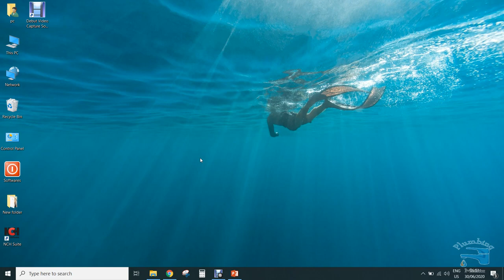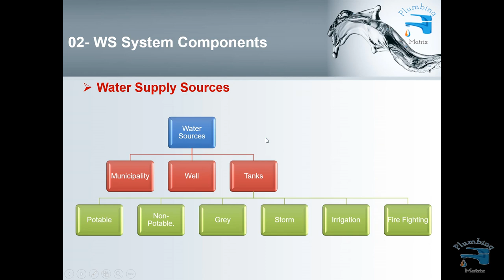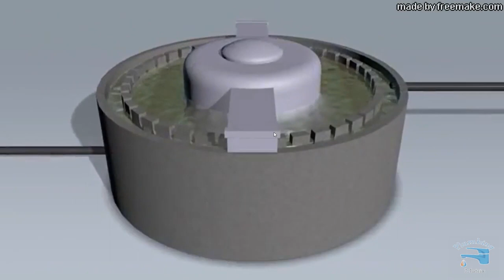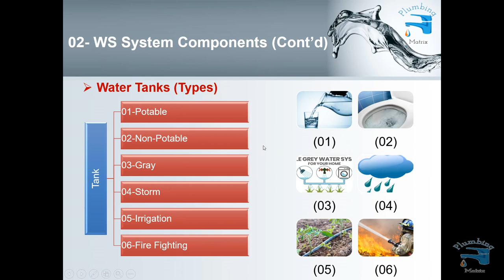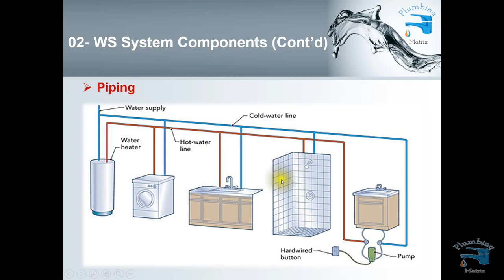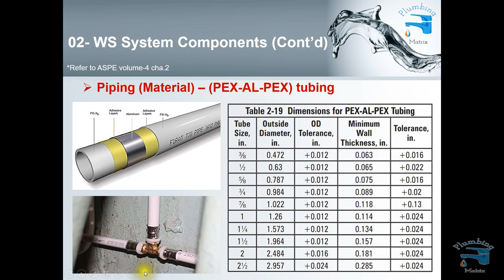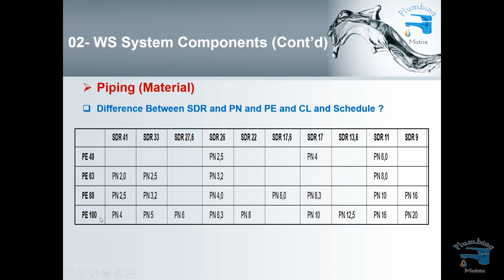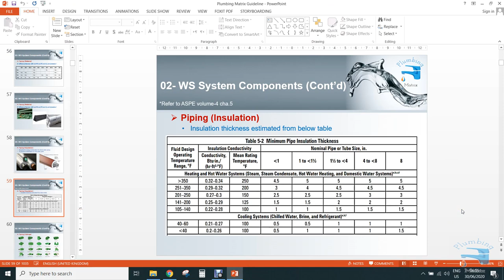Water Supply Systems - Lecture 03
In this lecture you will know water supply systems component and design